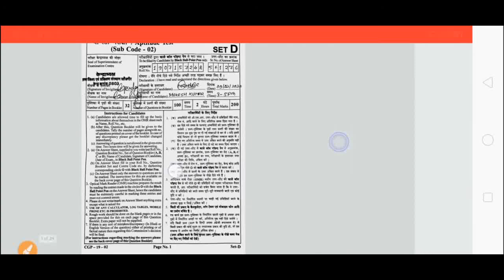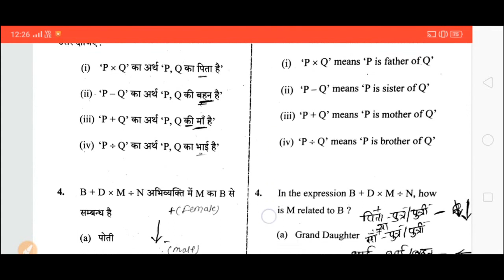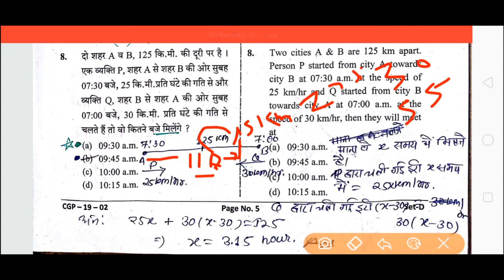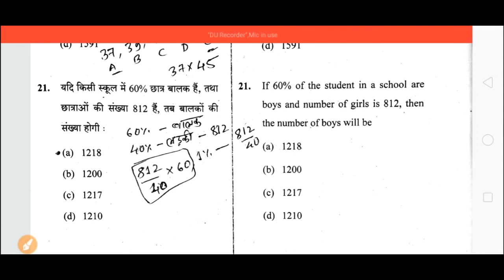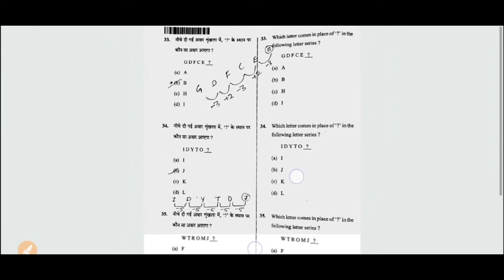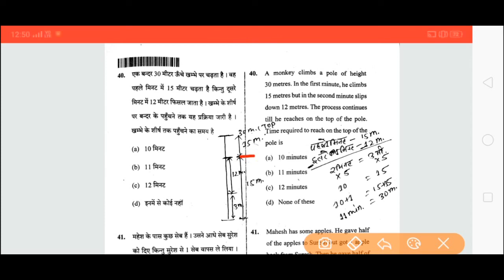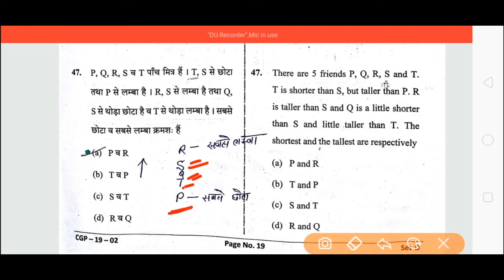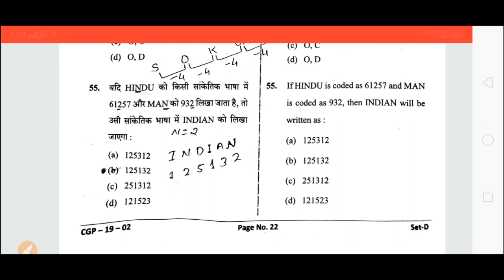CGPSC 2020 Pre Paper-2 Solution (Part-1) | सी.जी. पीएससी पेपर-2 हल 2019 |CGPSC Prelims 2019-20 Key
Welcome to mk exam preparation

c-sat (Part-2) solution link √

cgpsc mains 2018 paper-4 solution (Part-1)√

cgpsc mains 2018 paper-4 (Part-2)√

cgpsc mains 2018 paper-4 (Part-3)√

TELEGRAM चैनल में जाये √